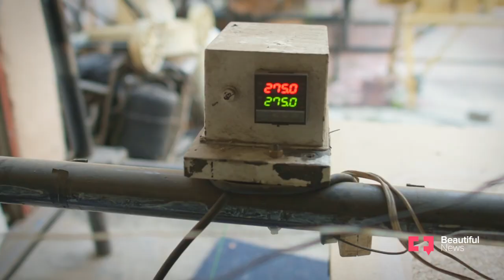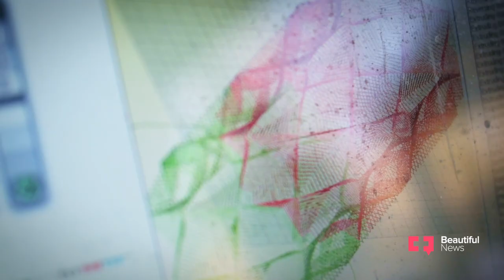This F1 Engineer’s Chocolate Factory 3D Prints Confectionary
Hans Fouche guides the gangly arm of the 3D printer from behind his computer, caressing it through sweeping circles. The base of a bowl takes shape, before Fouche reduces the circumference of the tool’s movement to form a long, tapered neck with a splayed opening. An ornamental vase. He turns his creation over with workman’s hands. Not perfect. No matter. Fouche takes a bite out of the vase and starts over.

Chocolate melts in his mouth while he scrutinises every minute detail to find his fault. It’s only a matter of time – Fouche’s eyes were trained to detect gremlins in supercar engines during his time abroad as a Formula 1 engineer. Having returned to South Africa just over a decade ago, Fouche decided to use his technical skills to bring alive the creativity in his heart. He began exploring 3D printing and, opting for chocolate as his medium, was able to turn the images in his mind into decadent art.

Thanks to their unique designs, Fouche Chocolates broke into the already-saturated confectionery industry and have sold strong ever since. For the man behind them, who still works from the garage he started in, the process has been about making a career out of his passion. Having left the spilt oil and bitter office coffee behind, Fouche now has the pleasure of cleaning up far tastier workplace accidents. Life is pretty sweet for South Africa’s garage-based Willy Wonka.